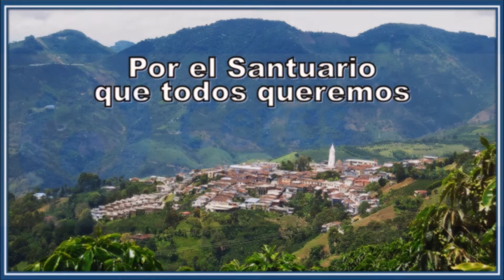CERES AGOSTO 2016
Alcaldía municipal le cumple a los santuareños.
La educación, nuestra mejor opción.